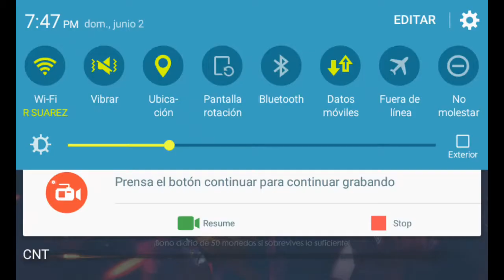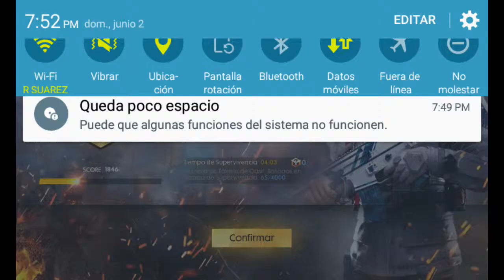Fre fire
Muero rapido en un asidente